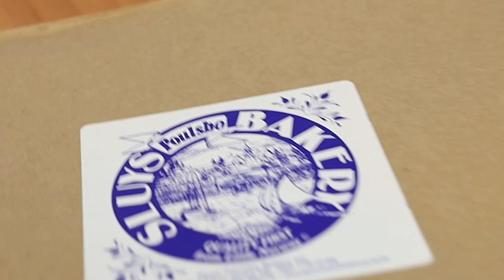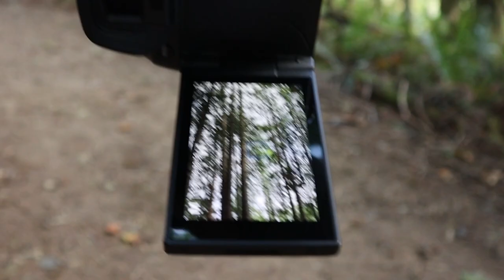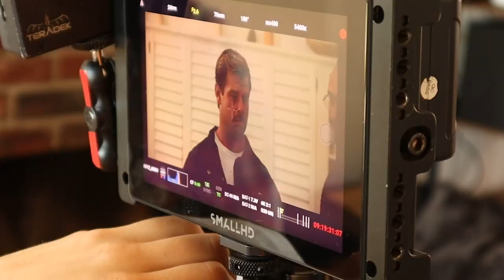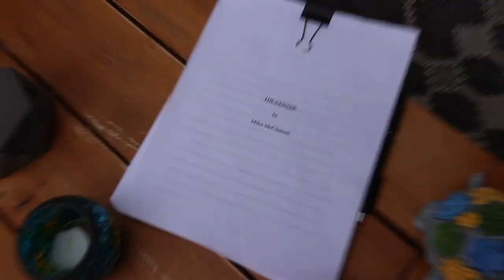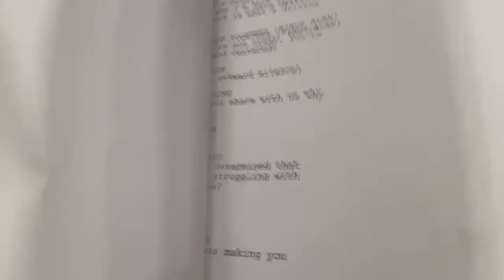THE CENTER Behind the Scenes | Fall Film 2023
Go behind the scenes of The Center!

THROWBACK to the days we were filming the CENTER 🎞️🎬📽️ take a behind the scenes look into what went into making this film VLOG STYLE

One of the best projects we’ve worked on.
A little over 20 people involved between cast + crew.
Filming took place July - August 2023 in Seattle Washington & Tulsa Oklahoma 📍

If you get to the end of this… you must be crazy!
Just kidding!! You’re safe, sound & centered 🤣

CAST :
ALAN PERRY – JOHN DAUGHERTY
MACKENZIE PERRY – MARIA GOODMAN
MILES MCCLINTOCK – ROB GOODMAN
DR. PERSHING LAWRENCE – ARVIN SEPEHR
STASI – LISA FENIMORE
AALIYAH – TERRAN JOHNSON
NELSON – PHILIP NGORIMA
LANDON – DOM DEMEO
NURSE/COP/SWIMMER – THOMAS MCDONELL
BARTENDER – JUDAH DUNCAN
PRETTY GIRL – CASSIA BERNADSKY

ALAN PERRY STUNT DOUBLE – JONAS STAFFORD

CREW :
DIRECTOR – RYAN STAFFORD
Director of Photography/Editor/Colorist – SPENCER CLICK
1ST ASSISTANT CAMERA – CALEBE SEVERO
GAFFER – JOHN LEWIS
KEY GRIP – BRYCE RIEDESEL
WARDROBE – LOURYSE WINN
MAKEUP – SAMANTHA APPLEGATE
ART DIRECTOR –  EMILY BATISTA
PROP COORDINATOR – KENNETH ROSS
PRODUCTION SOUND +
POST-PRODUCTION SOUND – JONATHAN HAGGARD
PRODUCTION ASSISTANT – NICK SCHMIDT
TRANSPORTATION / STILLS – CODY APPLEGATE
STILLS / BTS / SOCIAL – SAMANTHA APPLEGATE

WRITTEN BY :
ARVIN SEPEHR & JOHN DAUGHERTY

PRODUCED BY :
​ARVIN SEPEHR
​JOHN DAUGHERTY
​RYAN STAFFORD
​SPENCER CLICK

EXECUTIVE PRODUCERS:
PAUL DAUGHERTY
ASHLEY DAUGHERTY